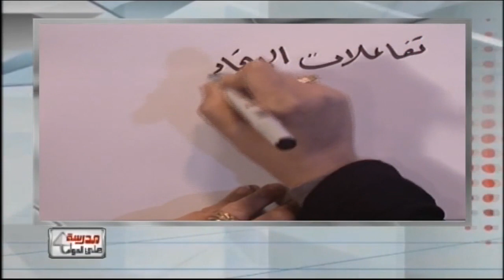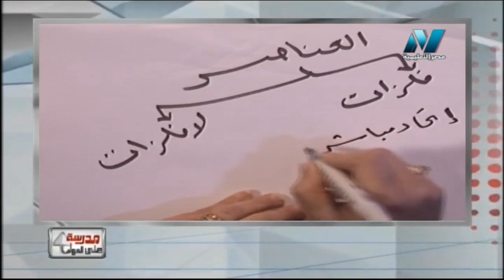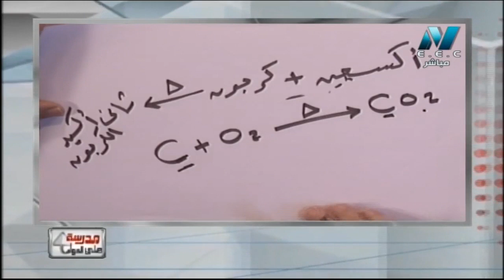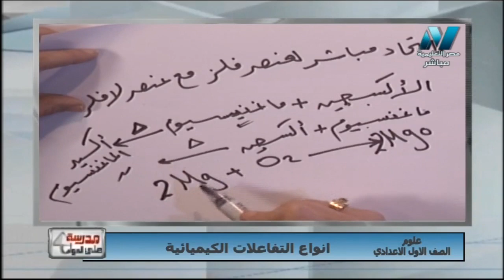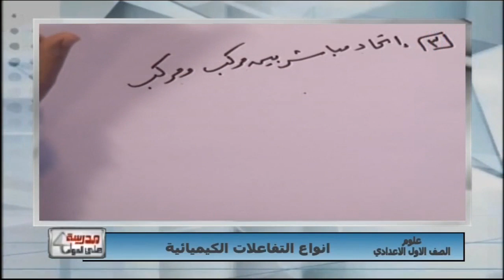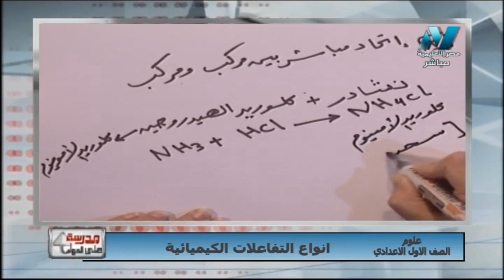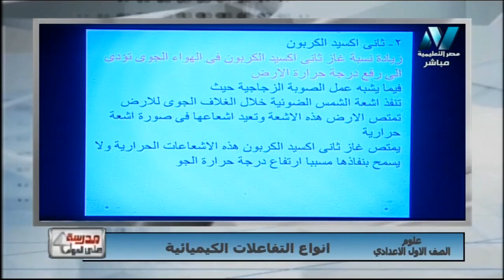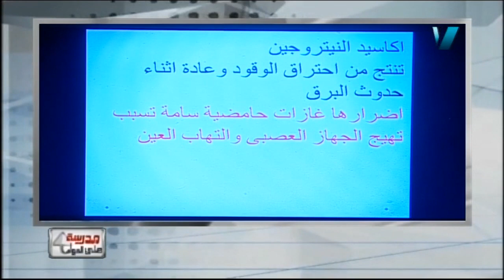علوم 1 إعدادي حلقة 8 ( أنواع التفاعلات الكيميائية ) أ إيمان عبد الجواد 24-03-2019